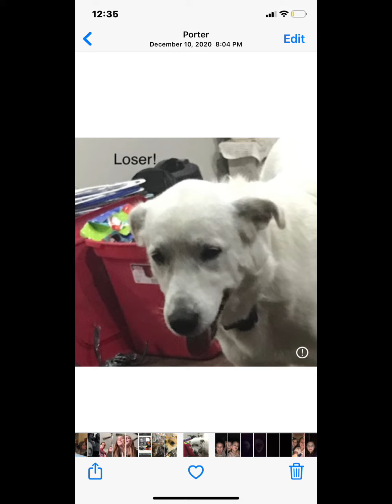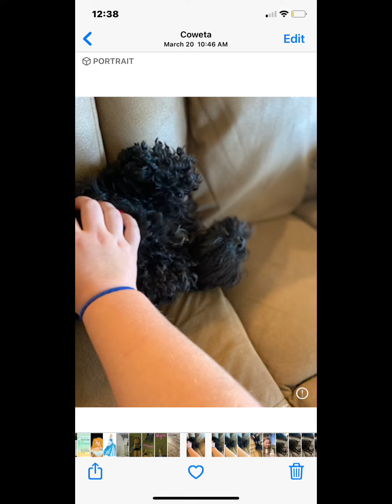My dog uno